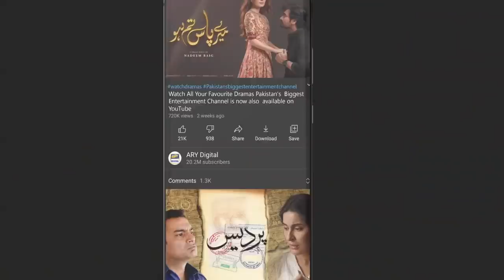Natasha Ali Ki Glowing Skin Ke Raaz | Nida Yasir